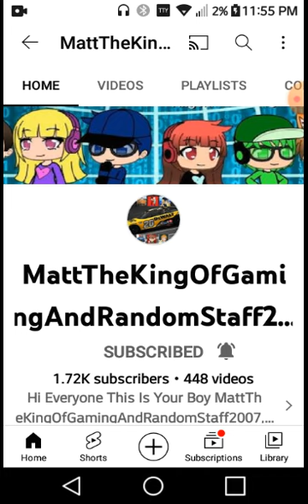Happy 15th Birthday Matt Briggs Your now the same age is me now